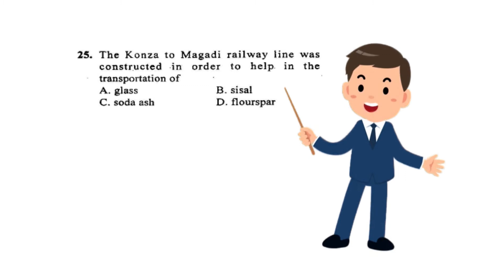Question 25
The Konza to Magadi railway line was constructed to help in the transportation of?